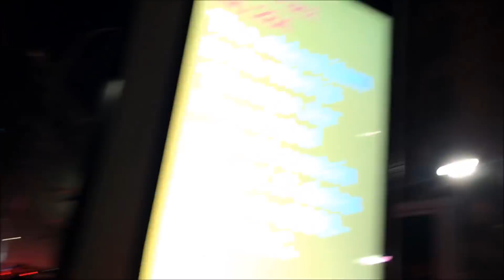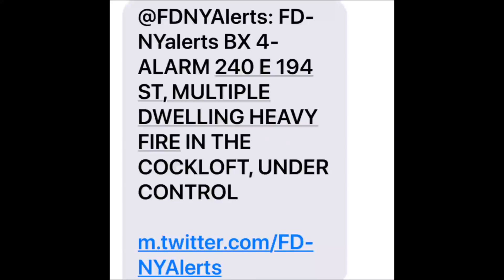FDNY BOX 3379 - FDNY BATTLING MAJOR 4TH ALARM FIRE ON 194TH STREET IN THE BRONX IN NEW YORK CITY.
HERE YOU WILL SEE THE FDNY BATTLING A MAJOR 4TH ALARM FIRE IN A MIXED OCCUPANCY ON 194TH STREET IN THE FORDHAM MANOR AREA OF THE BRONX IN NEW YORK CITY.  GOD BLESS THE MEN AND WOMEN OF THE FDNY FOR ALL THAT THEY DO FOR US ALL YEAR ROUND!  THEY ARE TRULY NEW YORK'S BRAVEST.